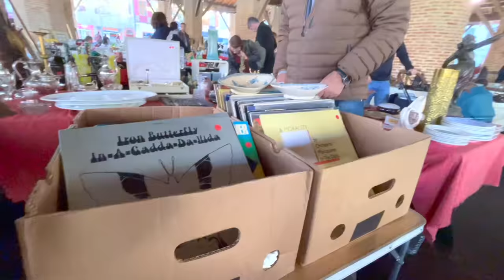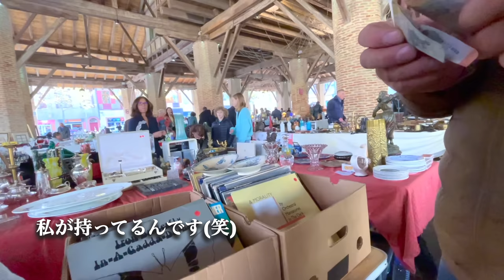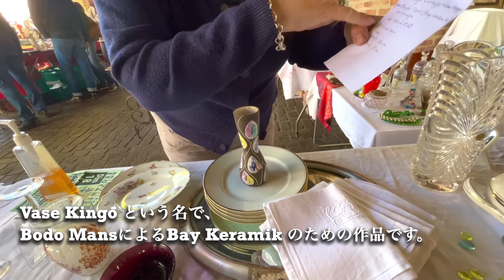美しいものだらけ! フランス蚤の市｜素敵な家具と鏡をゲット/ アンティーク食器 /クレイユモントロー /サルグミンヌなど/ 購入品紹介 / ブロカント / Flea Market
2022年11月に南フランスの田舎町、グルナード(Grenade)の蚤の市に行ってきました。

「ブロカント(Brocante)」というプロの方が出展している蚤の市です。
レンガ造りの広場に美しいアンティークが並び、まるで異次元空間の中でお買い物をしている気分とても楽しかったです♪
ブロカントは高価なイメージでしたがお手頃な物も眠っており、今回は素敵な家具やデコレーションをお迎えすることができました。

＿＿‹目次›＿＿＿＿＿＿＿＿＿＿＿＿＿＿＿＿＿＿＿＿＿＿＿＿＿＿
0:00 イントロ
0:30 15€〜30€のアンティーク家具
1:22 アンティーク食器など (Choisy le Roi)
1:59 アンティーク家具(ドレッサー、椅子)、かご
3:00 とても希少な食器 (Terre de fer)
3:50 アンティーク家具 (椅子、デーブル、チェスト、ランプ)
4:31 アンティーク食器( サルグミンヌ(Sarreguemines), Saint Amand, Terre de fer, Jules Vieillard Bordeaux)
5:12 ランプ、シャンデリア
6:05 ミニチュアなもの (リモージュボックスなど)
6:46 アンティーク家具 (トランク、20€の大きな鏡)
7:24 スーピエール (Sarreguemines - Feria)
7:51 アクセサリー
8:45 グラス、灰皿、置物、花瓶、スーピエール (Jules Vieillard Bordeaux - Louis XV) など
10:02 アンティーク家具
11:35 かご、庭のデコレーション、ランプなど
12:32 アンティーク食器 (クレイユモントロー(Creil et Montereau), ロンウィ(Longwy))、クリスタル、かごなど
15:58 美しいアンティーク花瓶、家具など
17:27 クレイユモントローのお皿など
18:34 石の水鉢、ペクソンヌ窯のお皿、レースなど
19:39 家具の装飾など
22:00 クリスタル、ガラス
22:51 ヴィンテージミートミンサー(Vintage Meat Grinders)
23:30 かご、アンティーク食器、バカラ、ボヘミアクリスタル
25:09 購入品紹介

※目次に記載したもの以外にも素敵なものが沢山ございますので、是非最後までご覧いただけると嬉しいです^^

※もしかしたら間違えているかもしれません💦ご了承ください。

欲しいものが必ず見つかる蚤の市。ディスプレイも綺麗なので、見ているだけでもワクワクします♪

お宝を破格の値段で見つけることができます。アンティーク以外のものも売っており、フェスティバルのように賑やかで楽しいです♪